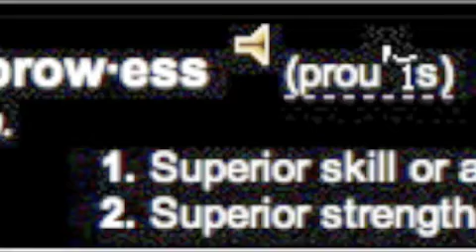Bible - Exodus part 11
Exodus part 11